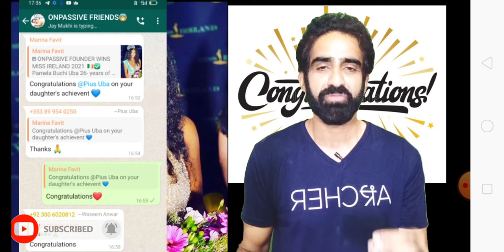ONPASSIVE FOUNDERS WINS || MISS IRELAND 2021|| PAMELA BUCHI UBA || IN IT TO WIN IT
Gofounder joining refer link  ZAVER JAFRI
Muzaffar Hussain (M.P)
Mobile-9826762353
Mayank Nikose
Nagpur maharashtra
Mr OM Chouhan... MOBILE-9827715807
Mr Prabhat Singh (BIHAR) MOBILE -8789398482
Jitendra Prajapati (Sonkatch) Dewas M.P
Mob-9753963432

Name-Biplob Sarkar
State- West Bengal
Dist.- Uttardinajpur
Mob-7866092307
Name: Prakash Gangaraddi
State: Karnataka
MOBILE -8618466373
MRS . SAMPA ORAON [ DAKSIN DINAJPUR-- WEST BANGAL]
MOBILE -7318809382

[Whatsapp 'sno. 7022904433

[2]-Agar aap onpassive join karne ja rahe hai to ye recording sune sare sawalo ke jawab mil jayenge

4 ONPASSIVE KYUN EK MLM COMPANY NAHI HAI ? LAST FOUNDER BHI KYUN UNLIMITED INCOME KAMAYEGA.

*(ये सभी बातें उन लोगों के लिये है जो  $102 देकर अपना रजिस्ट्रेशन करवाते है और कुछ भी नहीं करते अर्थात किसी के पास onpassive की चर्चा भी नहीं करते )*

*1️⃣  Launching के समय unicorn (1 billion) बनने वाली दुनियाँ की पहली company बन जायेगी l*

*2️⃣ अगर कोई अपनी mail id डालकर  इसकी webinar attend करेगा तो onpassive उसका भी registration कर देगा और उसके wallet में income आयेगी l उस income को निकालने के लिये खुशी खुशी id active करवानी पड़ेगी l*

*3️⃣ Onpassive एक IT कंपनी है न कि MLM Company*

*4️⃣ हमारे ONPASSIVE WALLET में income आते ही हम एक second में उसे bank में transfer कर सकते है बिना किसी कटौती के*

*5️⃣ कंपनी अंतिम level के हर  founder member के down में हर महीने 3 id लगायेगी। जिससे हर level के founder member का level हर महीने एक level बढ़ जायेगा l*

*6️⃣ अब तक 900,000

founder member बन चुके है। इसका अर्थ है कि जिन लोगों की starting में id लगी थी उनकी 3×10 की metrix भर